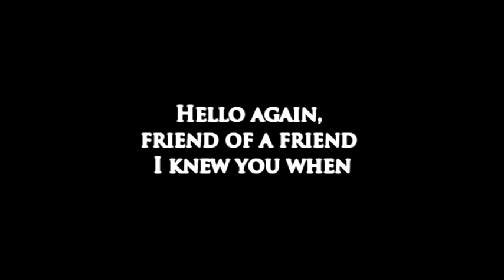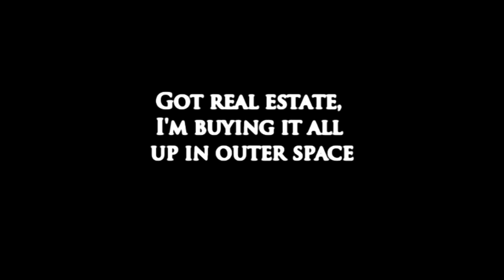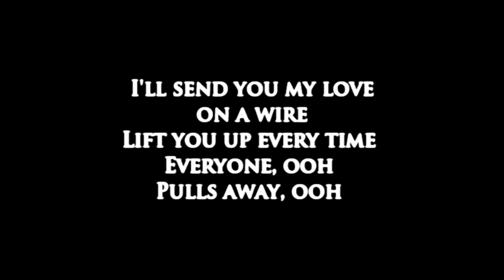Black Sheep (karaoke instrumental) byMETRIC with on screen lyrics